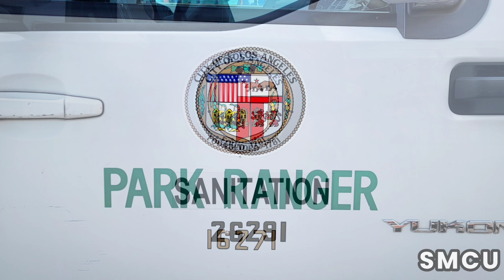Venice Beach Continues Regular Restroom Cleanups to Combat Homeless Encampment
Los Angeles, CA, March 29, 2024 – The City of Los Angeles conducted a cleanup operation at Venice Beach, specifically targeting restrooms often used as shelters by the homeless. This initiative is a part of the city's wider strategy to enhance public amenities and address homelessness. The operation, led by the Department of Public Works and Recreation and Parks, with support from Action Cleanup Environmental Services, involves removing hazardous materials while ensuring the safety of workers and the public. The cleanup focuses on separating dangerous debris, such as batteries and syringes, from non-hazardous waste, reflecting the city's comprehensive approach to both homelessness and public health.

Regular maintenance is conducted along the Venice Beach Boardwalk, with Los Angeles Park Rangers ensuring compliance with safety standards. Councilwoman Traci Park has been key in coordinating these efforts across departments, with the Los Angeles Homeless Services Authority providing essential support services to the homeless. Notably, the operation has avoided issuing citations for public camping, emphasizing the city's commitment to compassionate and sustainable solutions to homelessness. This latest cleanup highlights Los Angeles' dedication to addressing the root causes of homelessness and improving community well-being.'